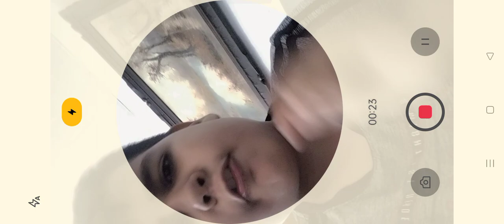Jugando geometry dash en mi mapa difícil555😎😎😎✋🤨🤨🤨💸